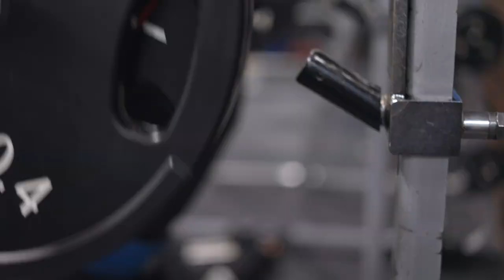Should You Eat Before The Gym!? | Fitness Tips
Find out if its better to eat or not before the gym ENJOY!!!